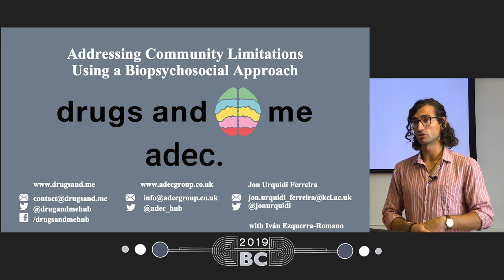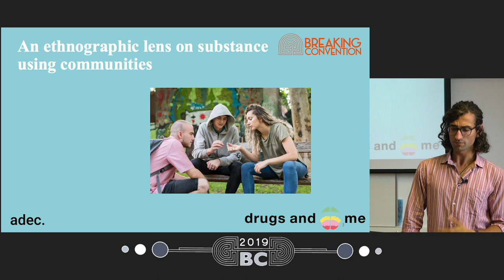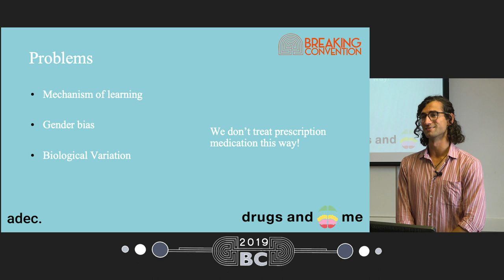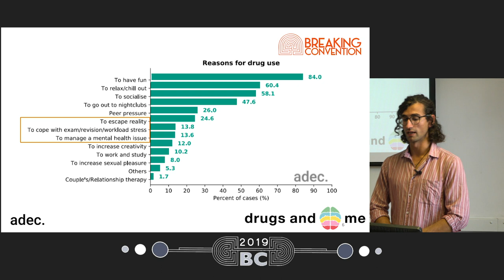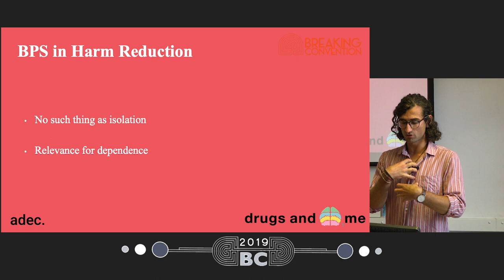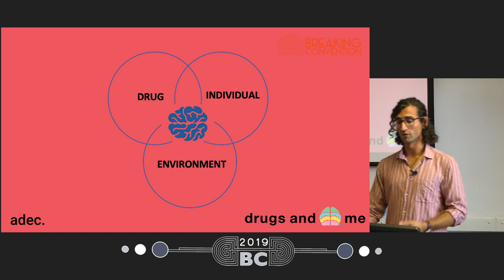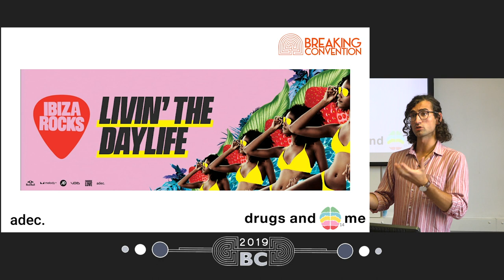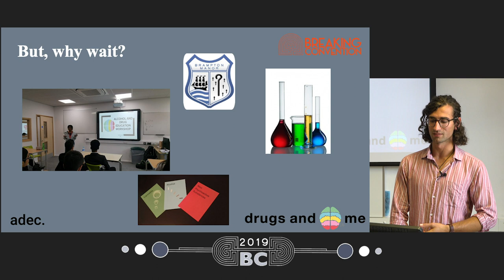Jon Urquidi - Harm-reduction for the masses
Full talk title:Harm-reduction for the masses: addressing community limitations using a biopsychosocial approach

ADEC is a harm reduction organisation focus providing people with the mental toolkit to minimise physical and psychological harm from a biopsychosocial perspective. Drugsand.me is our website through which we meet over ~80k unique users a month. Jon has been a content producer since 2016, writing our modafinil guide and collaborating on various other projects. He began writing for the website while studying neurophysiology and pharmacology at UCL, and is now part way through a medical degree at King's College London. He now represents us at events—most recently speaking on our behalf at the National Science and Media Museum.

We have been focusing on scaling harm reduction education, and addressing limitations in individuals and institutions that prevent them from holding effective conversations about alcohol and other drugs. We argue that recreational drug users should take the biopsychosocial model of set and setting into account when consuming any type of drug. In this talk, we will explore this approach with our audience, and present unpublished data from the largest drug survey conducted within a UK university to date. We will discuss in detail how we manage knowledge and translate findings into real interventions. Finally, we will present our new educational model which has been developed based on our research.